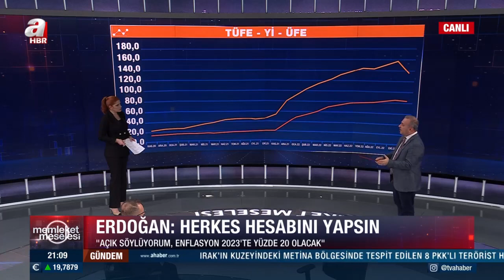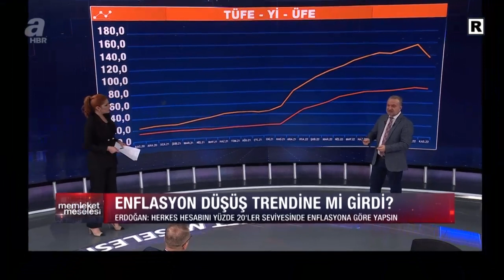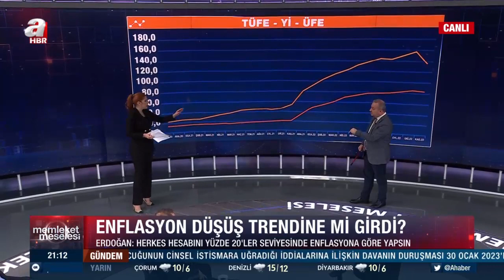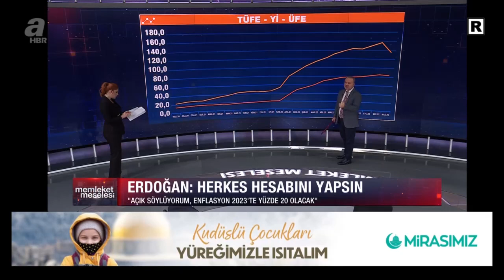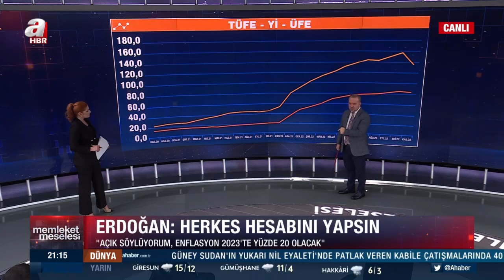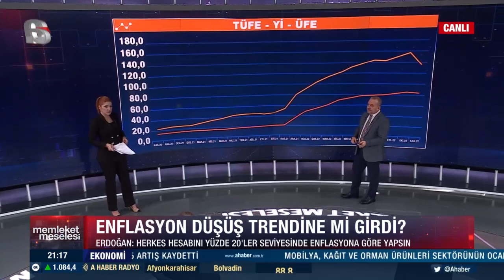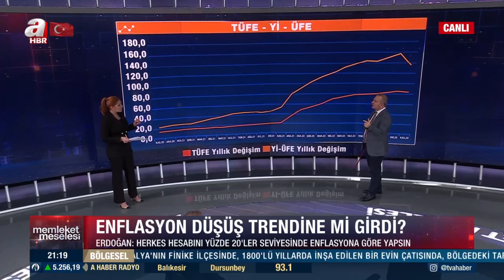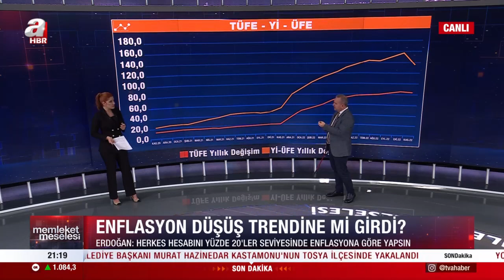Enflasyon düşüş trendine mi girdi? İbrahim Güran Yumuşak yorumladı | A Haber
A Haber’de canlı yayınlanan, moderatörlüğünü Merve Türkay'ın yaptığı, Memleket Meselesi’nin 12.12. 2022 tarihli yayınında; konuklar ekonomist İbrahim güran Yumuşak, stratejist Eray Güçlüer, yazar Hikmet Genç, AK Parti Gençlik Kolları Başkanı Eyüp Kadir İnan ile "Enflasyon düşüş trendine mi girdi?", "Asgari ücret ne kadar olacak?" sorularına yanıt arandı.